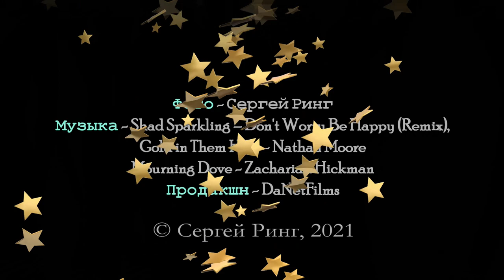Большая прогулка по Крыму. Кизилташ (Краснокаменка) хххх -1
Большая прогулка по Крыму - это путешествия, походы, поездки, пешеходные однодневные прогулки по Крымским горам, побережью Черного и Азовского морей. В фильмах использованы авторские фотографии, указан путь на 3D рельефе.
Музыка (license - not provided): Shad Sparkling – Don t Worry Be Happy (Remix), Gold in Them Hills - Nathan Moore, Mourning Dove - Zachariah Hickman.
A big walk in the Crimea is a trip, hiking, trips, walking one-day trips to the Crimean mountains, the coast of the Black and Azov Seas. The films use the author's photos, the path is indicated on the 3D terrain.